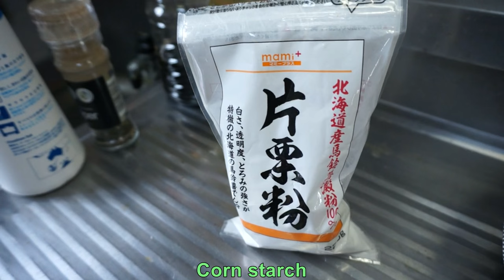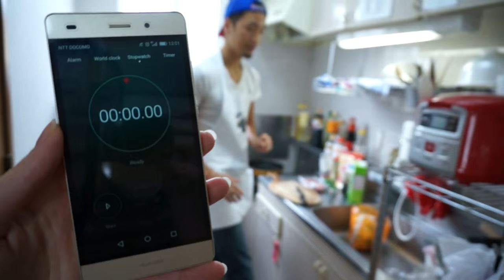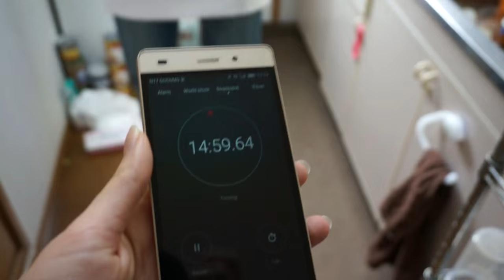Rio's cooking - stuffed green pepper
Welcome back to Rio's cooking show!

Let's start cooking yummy food!

The ingredients & costs are (2 servings): 210 yen / person
4 green peppers : 160 yen
2 tablespoons of soy sauce and mirin : 10 yen
4 tablespoons of milk or soy milk : 20 yen
200g of ground meat : 200 yen
1 tablespoon of ketchup : 10 yen
4 tablespoons of breadcrumb : 10 yen
A pinch of salt and black pepper
A little bit of corn starch : 10 yen
Half a cup of water

Good luck making this yummy food!!!